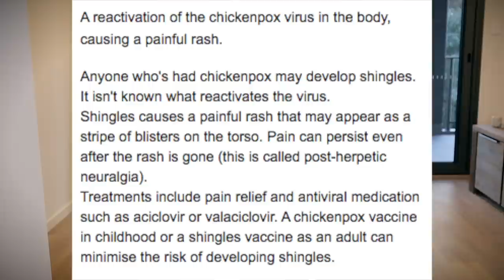Ending my 9 year relationship and engagement…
I made a second channel, for anyone interested. It currently has no content but all non true crime related content will be going